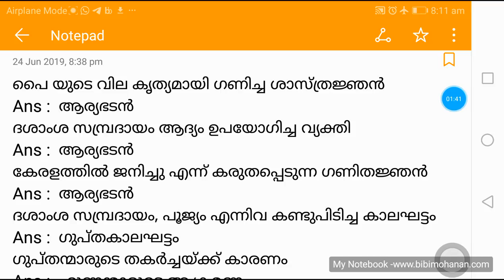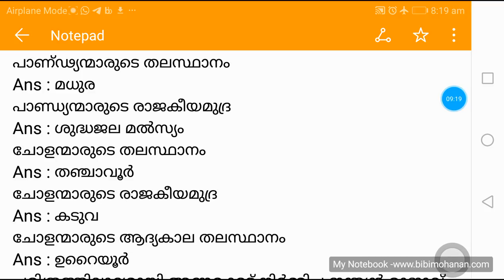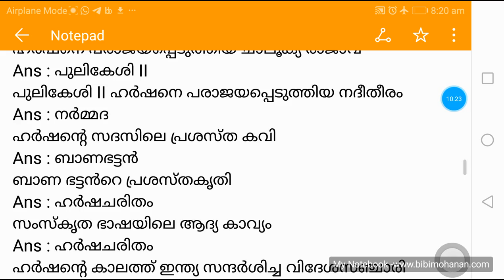Village Extension Officer Coaching| VEO Ancient India 2|VEO coaching 14 പ്രാചീന കാല ഇന്ത്യ